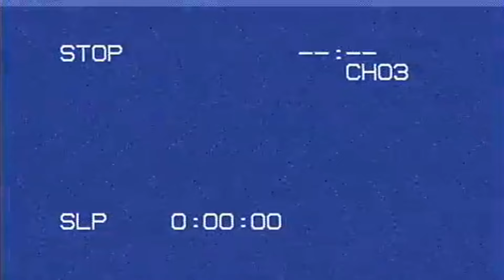How To Headlock - Secrets of Pro Wrestling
Mark E Xtreme has produced several tapes teaching people how to wrestle titled, "Secrets of Xtreme Wrestling". He's decided to start releasing clips from his tapes online for his On Your Mark Fans, enjoy!

Produced by: Shane Hartline, Scott Narver and Charles Rice

Special Thanks to: Travis Robinson